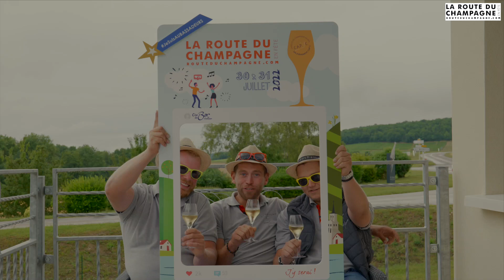La Route du Champagne en Fête - Cave n°11 - Champagne Laurent Etienne🍾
👉 La Route du Champagne en Fête, c’est bientôt  🥳⤵️
Cave n°11 - Champagne Laurent Etienne🍾

Retrouvez une courte présentation et les animations proposées lors de la Route du Champagne en Fête 🍇🥂dans cette vidéo réalisée par @V.I.R360 !